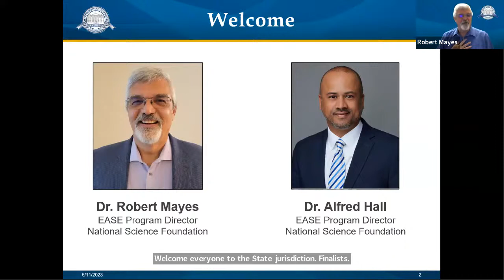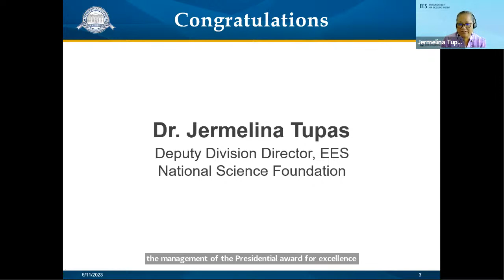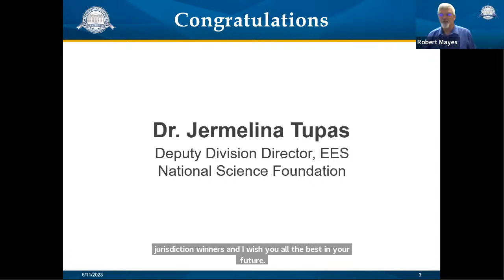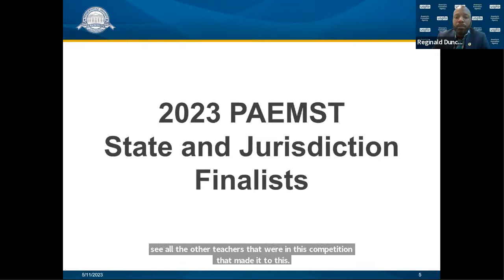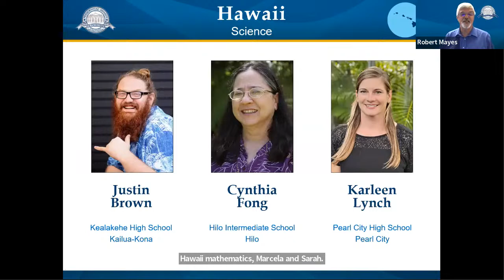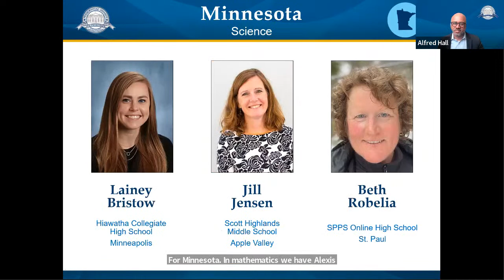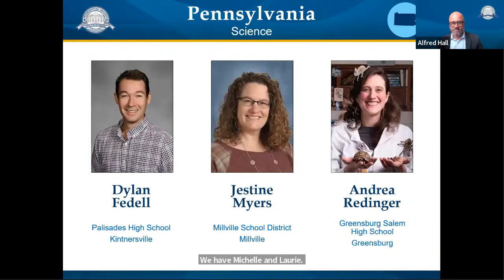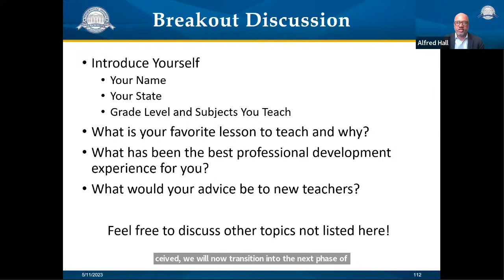PAEMST State/Jurisdiction Finalist Celebration